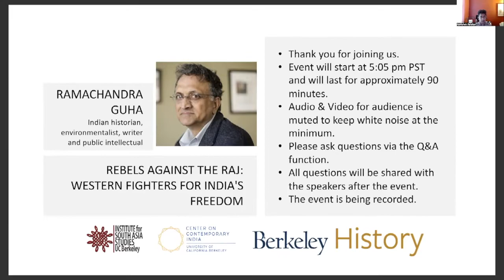Ramachandra Guha | Rebels Against the Raj: Western Fighters for India's Freedom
Speaker: Ramachandra Guha, Indian historian, environmentalist, writer and public intellectual

Moderator: Abhishek Kaicker, Associate Professor of History, UC Berkeley

A conversation with Ramachandra Guha on his new book, Rebels Against the Raj: Western Fighters for India's Freedom, a book that tells the story of seven people who chose to struggle for a country other than their own: foreigners to India who across the late 19th to late 20th century arrived to join the freedom movement fighting for independence from British colonial rule.

Author Bio: Ramachandra Guha is an Indian historian, environmentalist, writer and public intellectual based in Bengaluru. His books include a pioneering environmental history, The Unquiet Woods (University of California Press, 1989), and an award-winning social history of cricket, A Corner of a Foreign Field (Picador, 2002), which was chosen by The Guardian as one of the ten best books on cricket ever written. India after Gandhi (Macmillan/Ecco Press, 2007; revised edition, 2017) was chosen as a book of the year by the Economist, the Washington Post, and the Wall Street Journal, and as a book of the decade in the Times of London and The Hindu.

About the Book: Rebels Against the Raj tells the story of seven people who chose to struggle for a country other than their own: foreigners to India who across the late 19th to late 20th century arrived to join the freedom movement fighting for independence from British colonial rule.

Of the seven, four were British, two American, and one Irish. Four men, three women. Before and after being jailed or deported they did remarkable and pioneering work in a variety of fields: journalism, social reform, education, the emancipation of women, environmentalism.

This book tells their stories, each renegade motivated by idealism and genuine sacrifice; each connected to Gandhi, though some as acolytes where others found endless infuriation in his views; each understanding they would likely face prison sentences for their resistance, and likely live and die in India; each one leaving a profound impact on the region in which they worked, their legacies continuing through the institutions they founded and the generations and individuals they inspired.

Through these entwined lives, wonderfully told by one of the world’s finest historians, we reach deep insights into relations between India and the West, and India’s story as a country searching for its identity and liberty beyond British colonial rule.